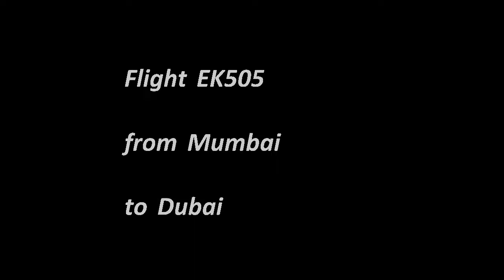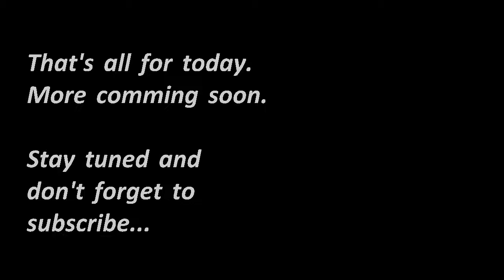Flight EK505 from Mumbai to Dubai on 28.02.18 by Frank&Chris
This movie schows you some awesome impressions from Flight EK505 with Emirates from Mumbai (BOM) to Dubai (DXB), recorded 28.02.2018 with impressive views on the ground.